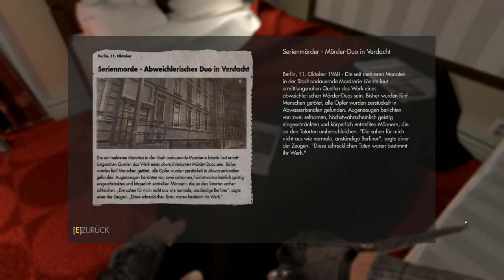🔫Wolfenstein - The New Order #13 Laserschneider Prototyp gefunden